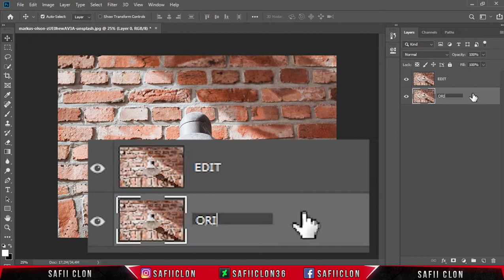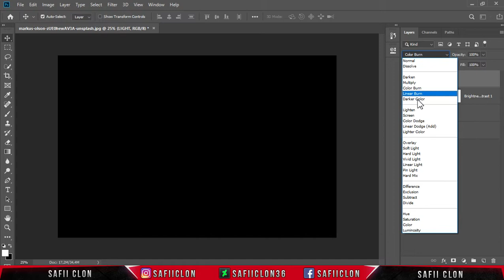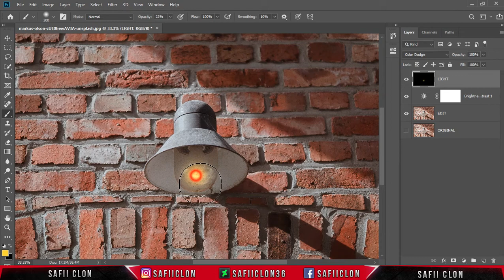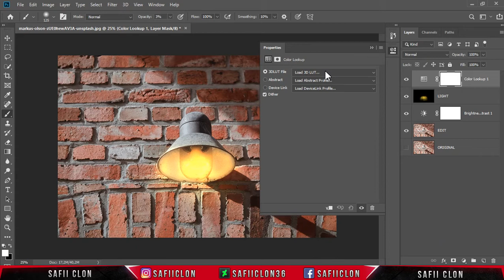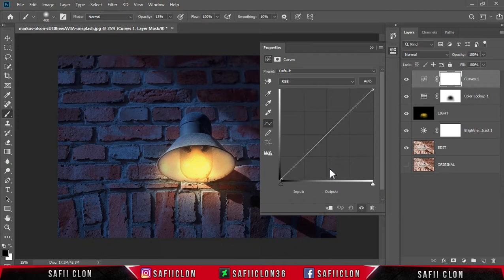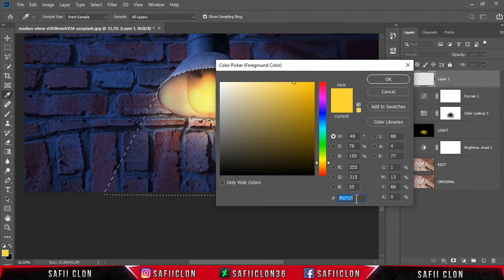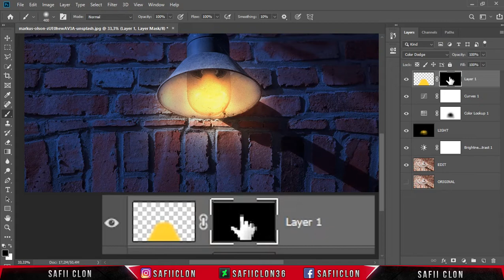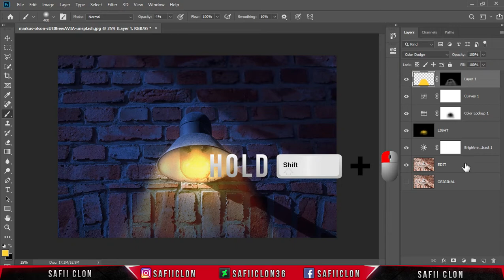[ Photoshop Manipulation ] How to Add Light in Photoshop - TUTORIAL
Hello everyone,
In this video tutorial, I'll show you how to add light to Photos in Photoshop CC 2019.

Software Using :
Bandicam